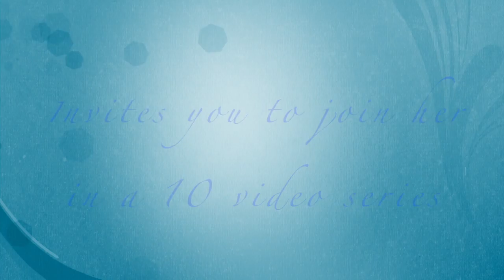June Edward Promotional Trailer_02